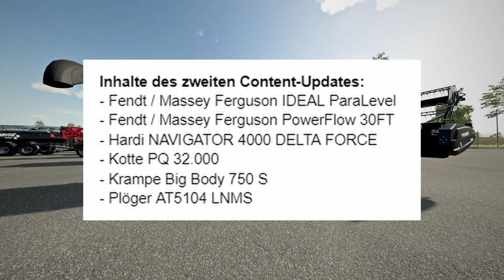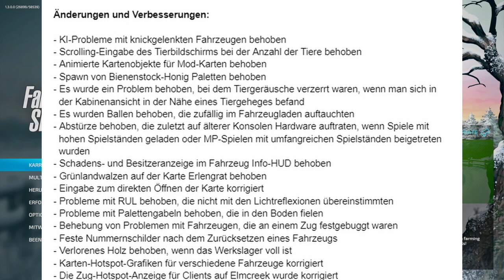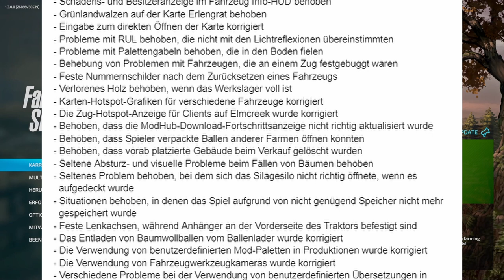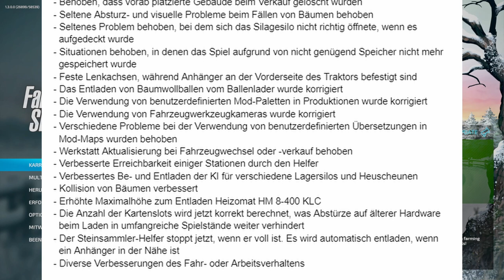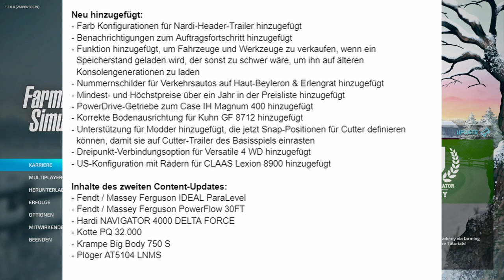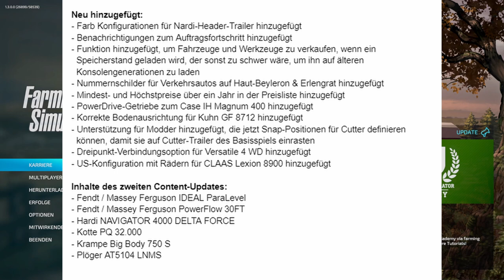LS22/FS22 Der PATCH 1.3 - Alle Details - der Changelog